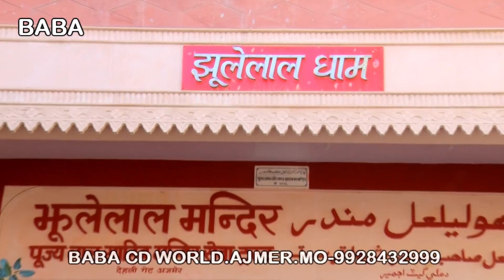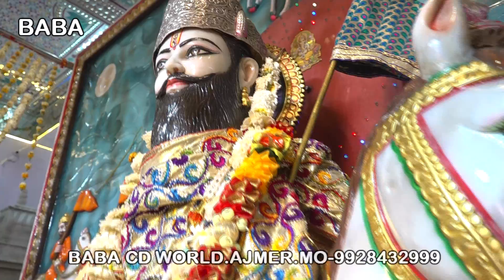Jagaye Tuhinji Jyotiyoon | Sindhi Jhulelal Sai New Bhajan | Ameet Sagar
Singer & Lyrics By - Ameet Sagar, Buxapur, Sindh
Editing - Jai Kumar Laungani
Company/Label - Baba CD World & Studio

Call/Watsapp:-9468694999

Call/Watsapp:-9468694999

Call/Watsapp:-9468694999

Sindhi Pen Drives, Memory Cards, Cds & Dvds Available At:
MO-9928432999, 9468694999